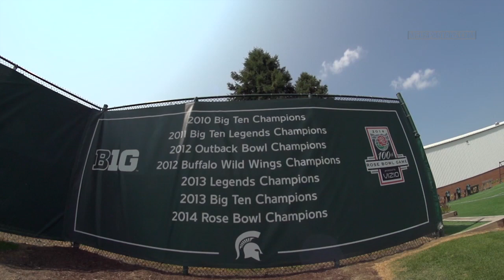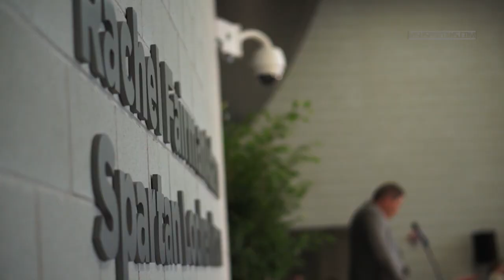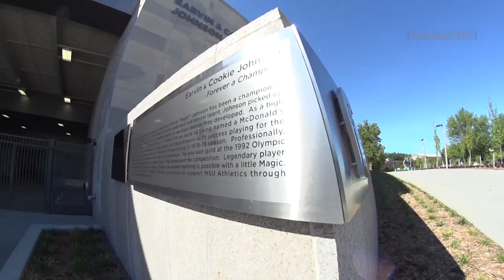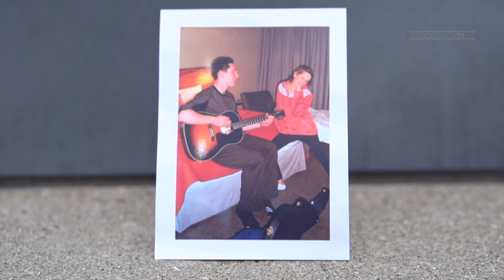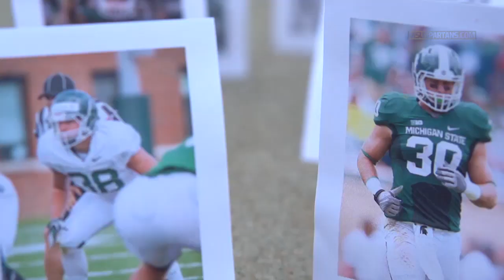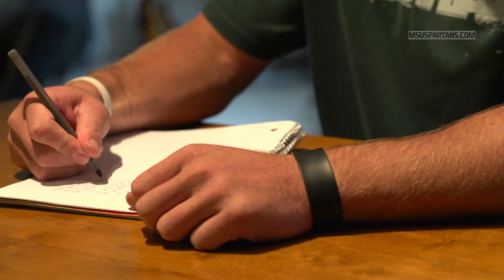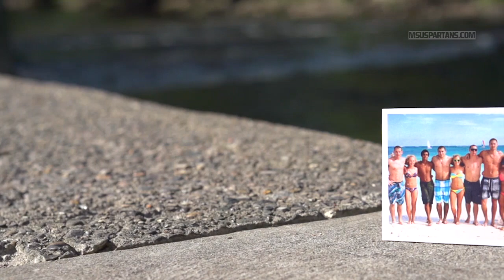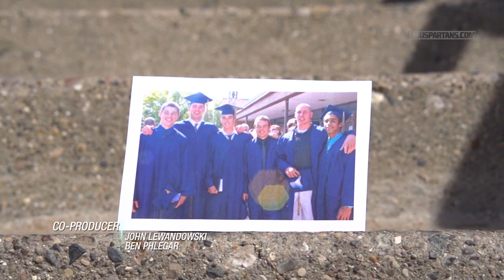Spartan Football All Access '14: Episode 3: Bye Week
See what life is like during a bye week. Hear from the Coaches as they breakdown their team after 2 games, take a look inside the newly renovated North End Zone and see what is important to Riley Bullough off the field.